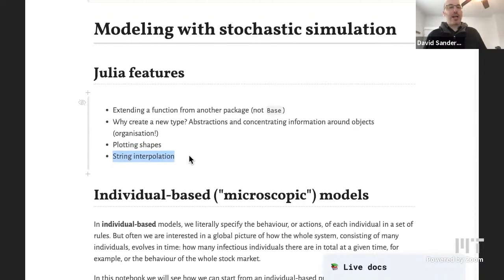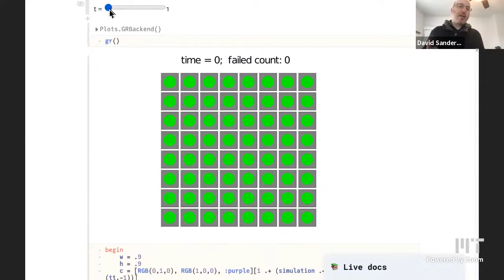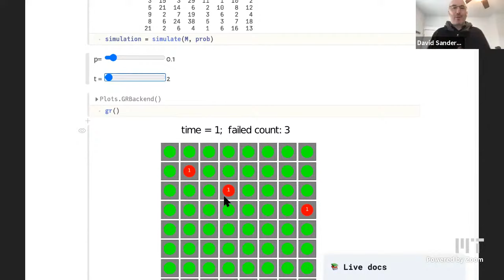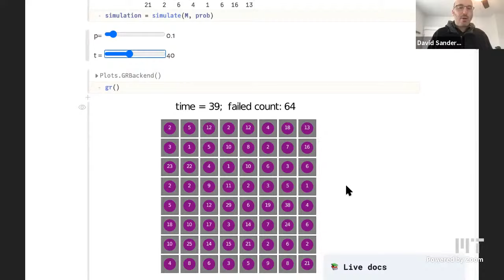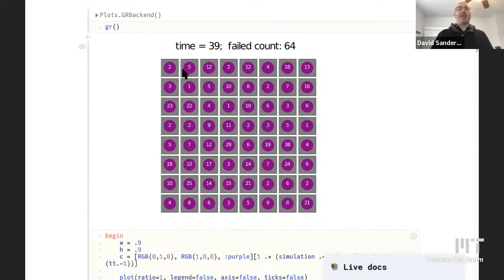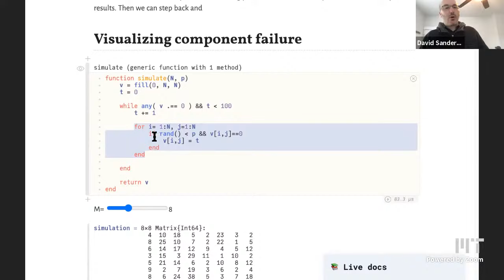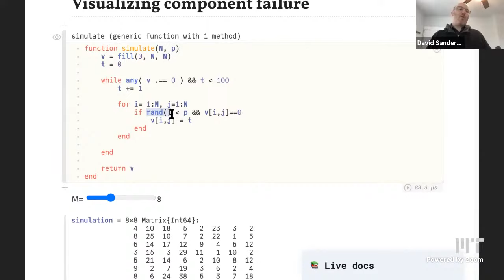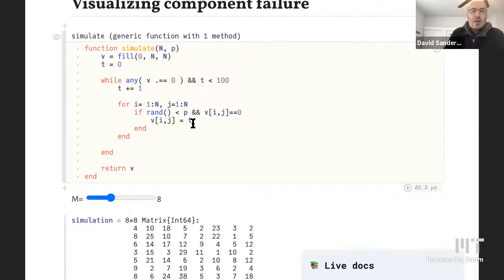Modeling with stochastic simulation | MIT Computational Thinking Spring 2021 | Lecture 10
Contents
00:00 Introduction
00:54 Julia features
01:44 Individual-based ("microscopic") models
02:39 Modelling time to success (or time to failure)
05:34 Visualizing component failure
06:43 String interpolation
21:14 String interpolation (HTML example in Pluto)
28:08 Math: Bernoulli random variables
34:54 Julia: Make it a type!
42:34 Running the stochastic simulation
48:59 Time evolution of the mean: Intuitive derivation

for the video timestamps!